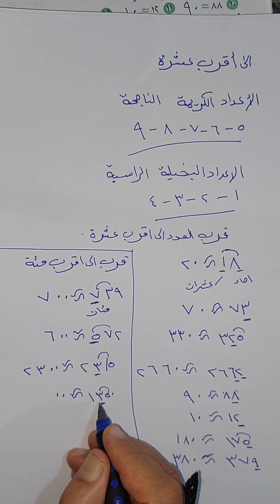الثالث الابتدائي شرح تقريب الاعداد قرب لأقرب عشرة ومئة (صفحة ٢١)